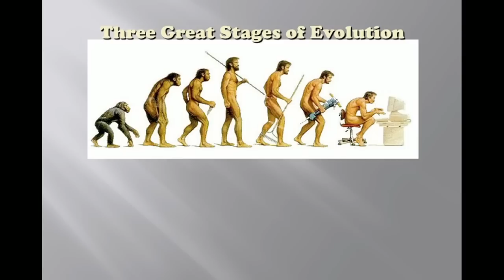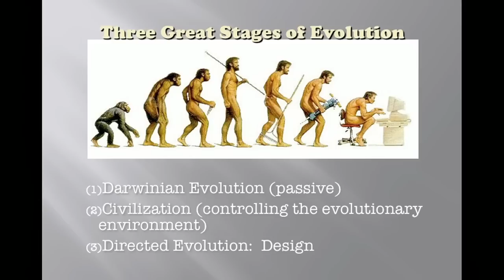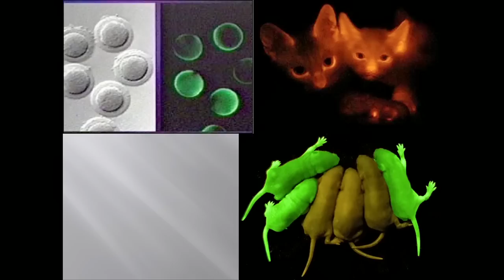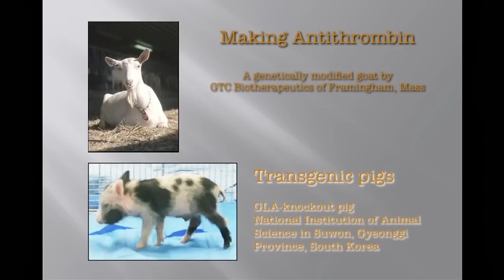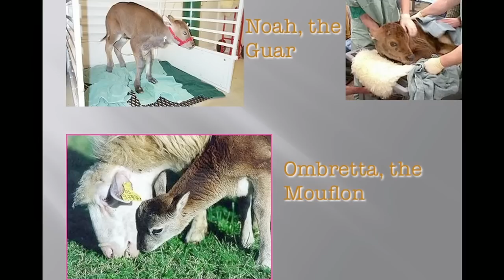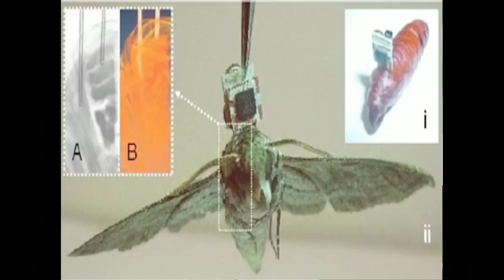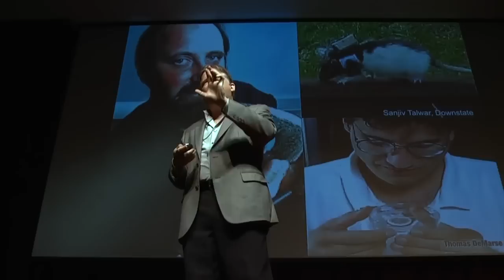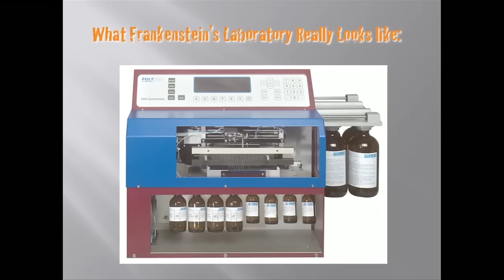It's time to question bio-engineering - Paul Root Wolpe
Bioethicist Paul Root Wolpe describes an astonishing series of recent bio-engineering experiments, from glowing dogs to mice that grow human ears. He asks: Isn't it time to set some ground rules? (Filmed at TEDxPeachtree.)

Talk by Paul Root Wolpe.